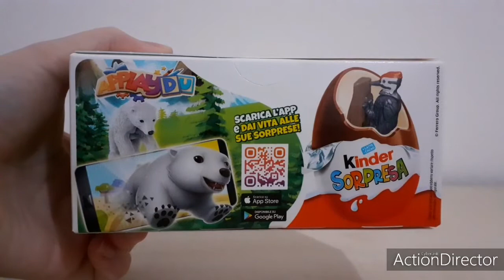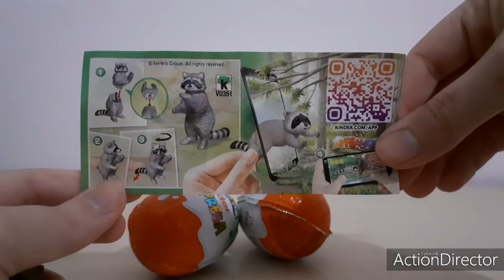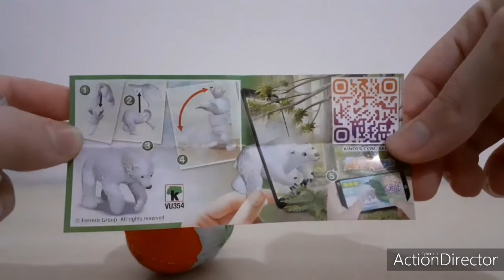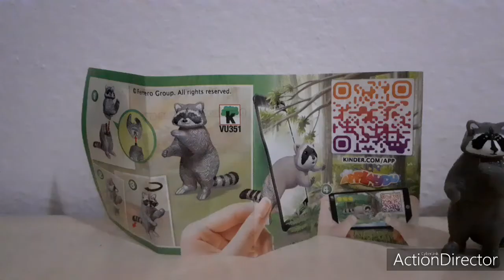NATOONS : Uova Kinder Sorpresa